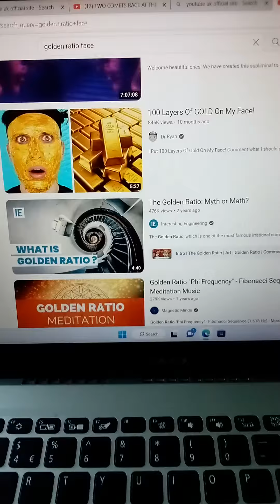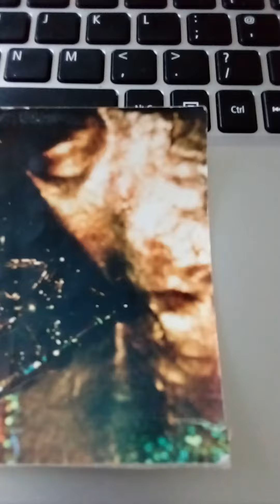Golden Head coming out of a Mirror updated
Another piece to this message, take a look at the right hand corner of the photo and you will see 💚 and for some bizarre reason I've only seen that today! Although I've looked at this photograph lots of times 🤔💚🌍